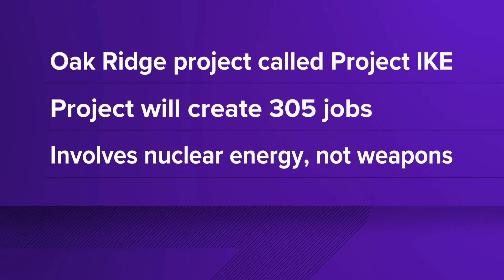Oak Ridge, state leaders to announce new multi-billion-dollar nuclear energy project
A special meeting is set to start at 9:30 a.m. Wednesday, at the Roane State Community College campus in Oak Ridge.